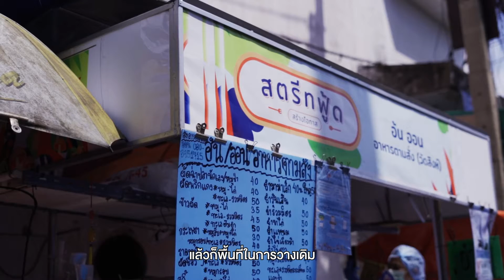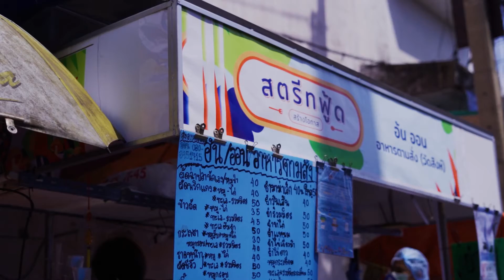Street Food Academy- Train the Trainer Ep.03